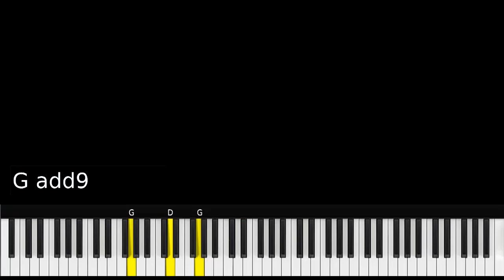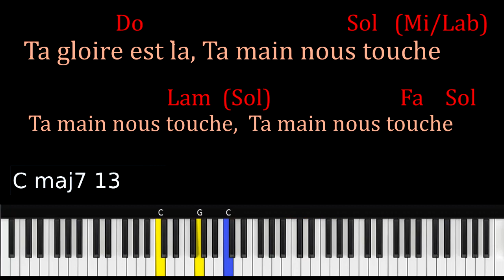Sa gloire est la Sa main nous touche piano solo - Ta main nous touche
sa gloire est la sa main nous touche piano solo -

Version piano (Instrumental) du chant "Ta gloire est là, Ta main nous touche." (en Gamme de Do), avec les accords affichés

▬▬▬▬▬▬▬▬▬▬ SUIVRE ▬▬▬▬▬▬▬▬▬▬▬▬▬
Une vidéo tous les lundis à 8h

Bonne vidéo, et bonne pratique!